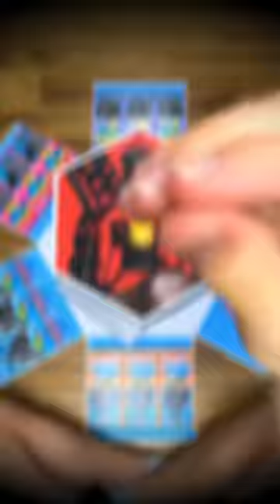Skibidi Toilet Gift Box 🎁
Unboxing Biggest Skibidi Toilet Gift Box with candies 🎁

Hello, i will draw, make and unbox bybiggest candy gift box about all skibidi toilet characters From all episodes(series) and videos DaFuq!?Boom! About skibidi toilets video meme, write in comments what should i make next, if you like diy and drawing about popular characters such as: Digital Circus, Grimace Shake, Super Mario, Amanda the adventurer, skibidi toilet, garten of banban, alphabet lore, rainbow friends, tell me in comments and i will draw it!